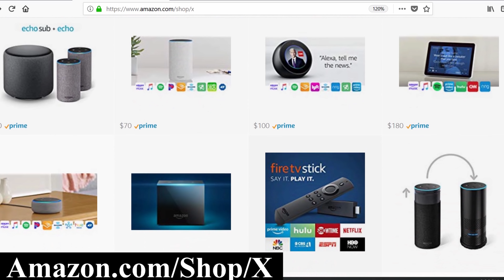Amazon Echo & Alexa my Pikachu Voice is Weird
You can set the voice in your Amazon Echo to Pikachu.

Our Smart Home Tech Shop (USA)
Smart Home Tech (International)